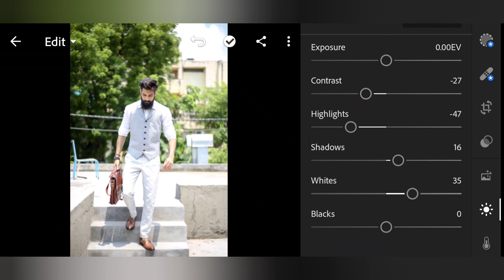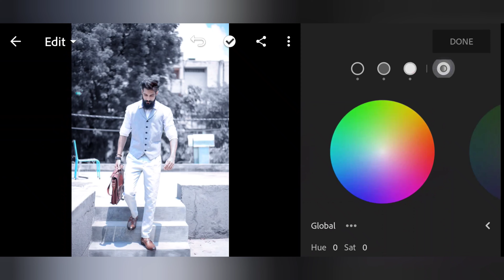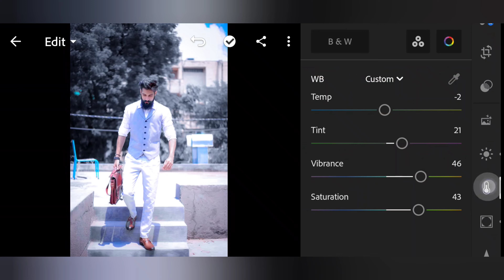NEW LIGHTROOM EDITING VIDEO || black and white tone || SJ EDITz VIDEO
🎥 VIDEO EDITING 🎥

📱EDITING APP LIKE📱 |

Ye video agar pasand aya to mujhe comment box ma batao kaisa laga 🙏

Ish video ma kuch mistake ha to wo bhi comment karke batao